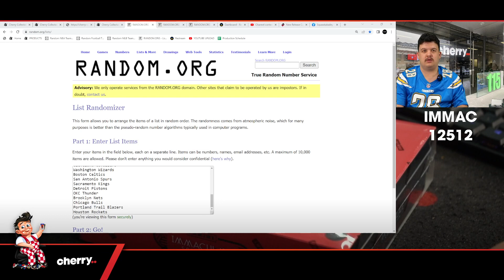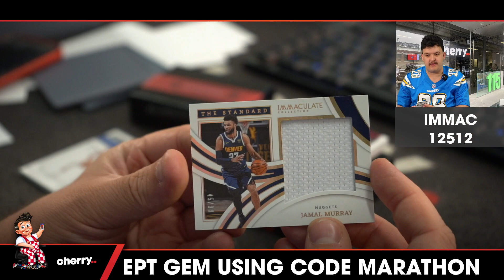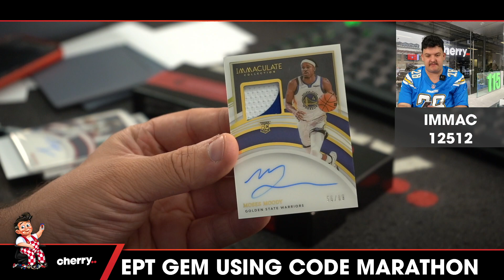21-22 Immaculate Basketball 1-Box Break #12512 - Random Team - Feb 02 (5pm)